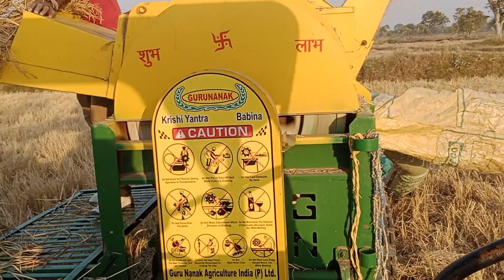khet me ja kar misai kiya